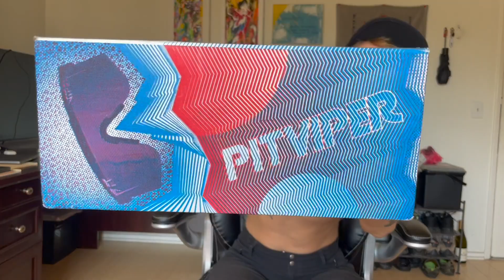Pit Viper UNBOXING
yall this is the most fun swag I've ever received as a pro runner. My crew and I will be wearing these every day of our run across america.